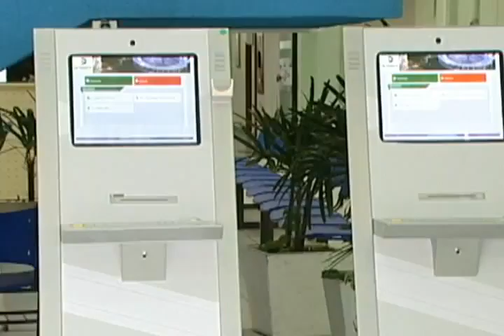Veja o destaques do Edição Regional desta segunda feira